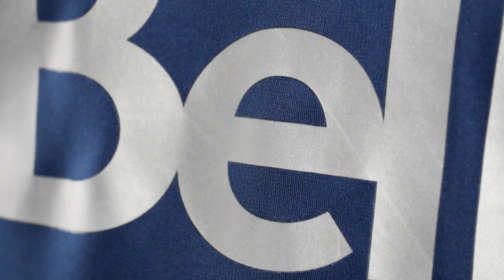Whitecaps FC 2014 - Jersey reveal